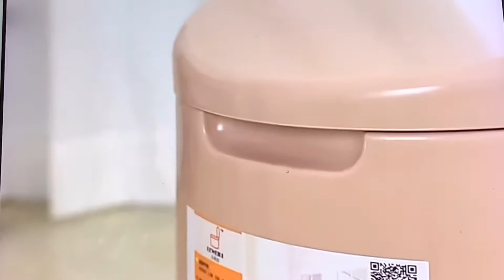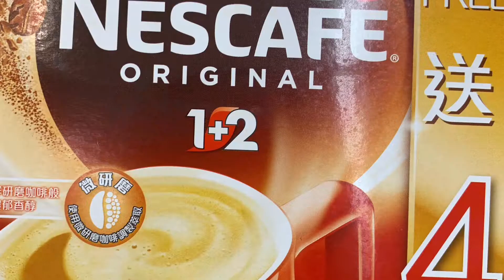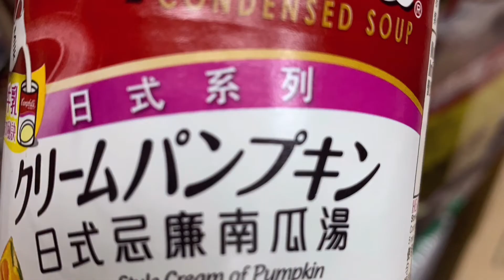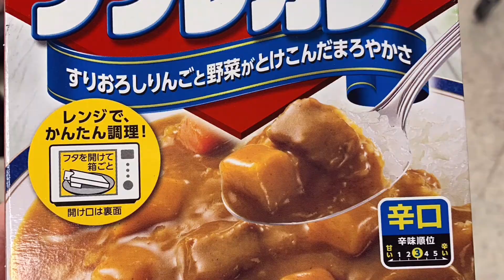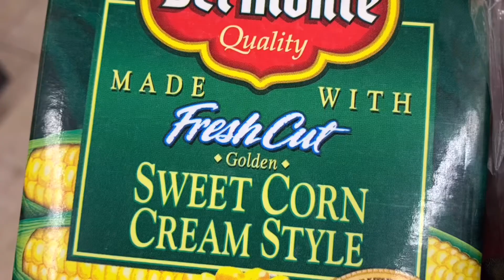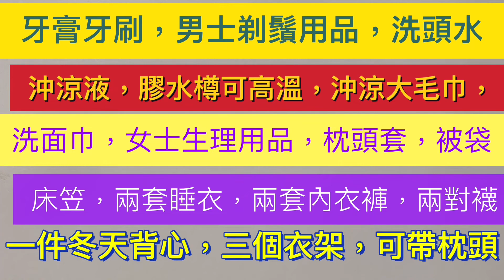方艙醫院，竹篙灣￼，或酒店，要帶的東西詳盡￼介紹￼